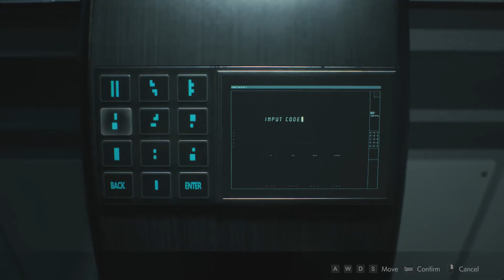Resident Evil 2 Remake Leon Part 8